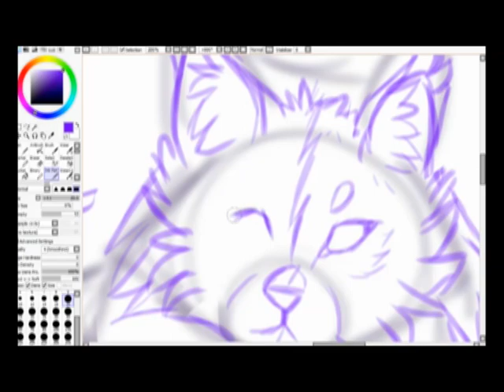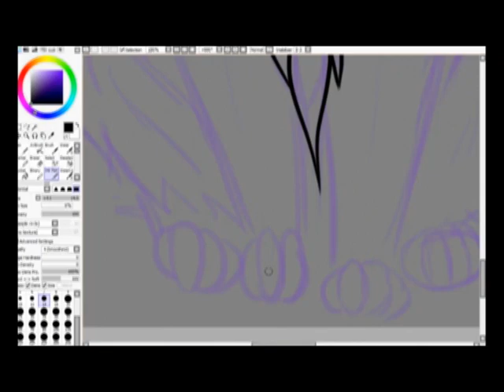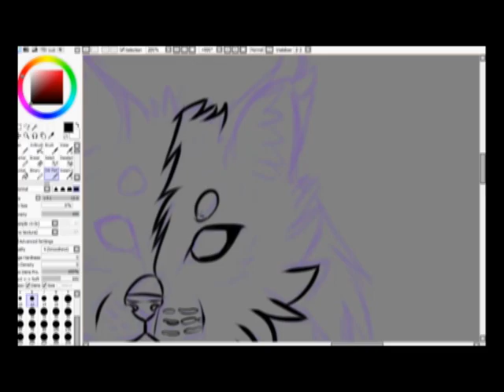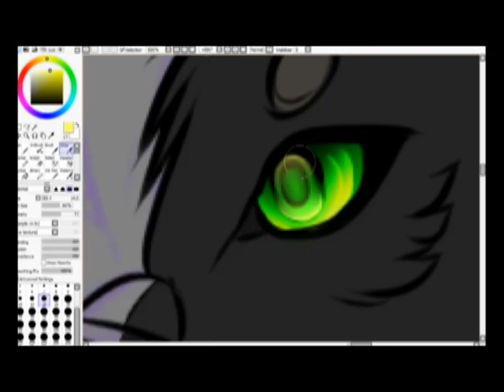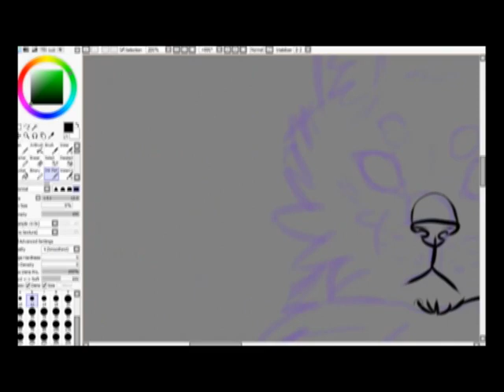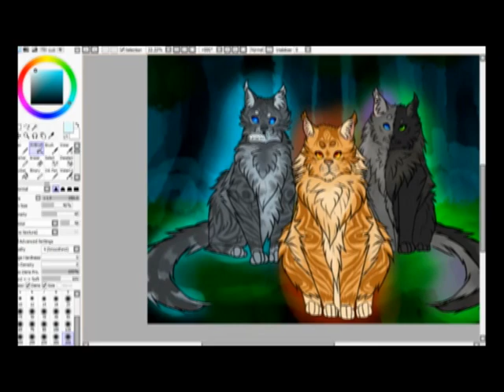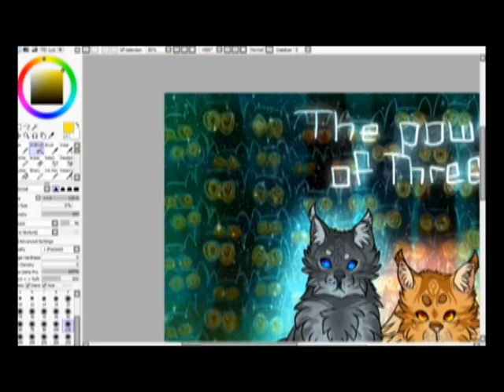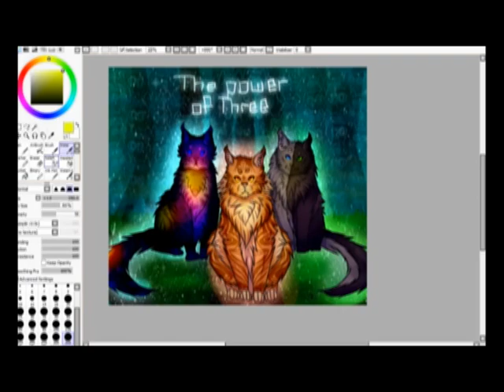The Power of Three Speedpaint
1st song:
Homestuck- MeGaLoVania
2nd song:
Homestuck- BL1ND JUST3C3 1NV3ST1G4TION!!
3rd song:
Homestuck- Umbral Ultimatum
4th song:
Homestuck- Savior of the Waking World